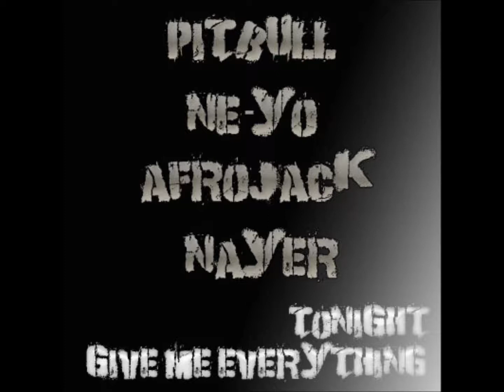djl IN Da Mix -- March 2011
5 brani in versione mixata! All Rights to the owner.